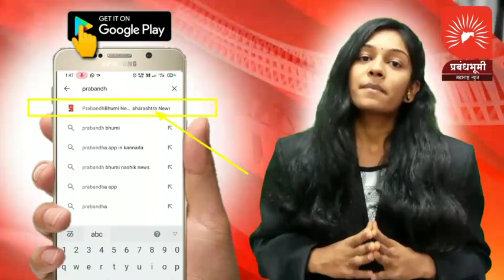शिवसेना संपर्कप्रमुख भाऊसाहेब चौधरी यांच्या वाढदिवसाच्या निमित्ताने वृक्षारोपण कार्यक्रम संपन्न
Follow Us,

मो.9130998291 (whatsapp)